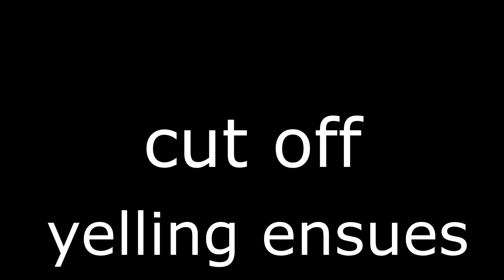CSGO: Glock 4k